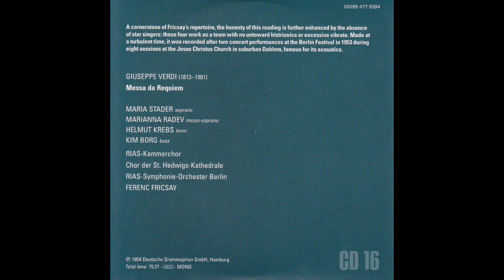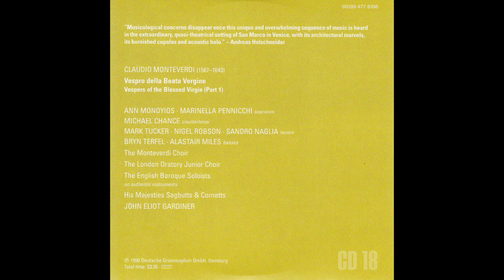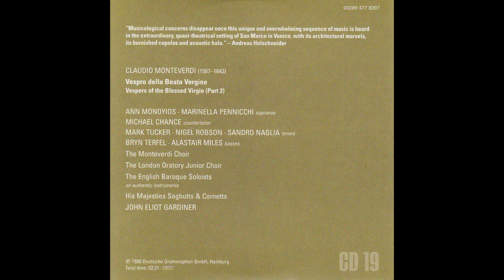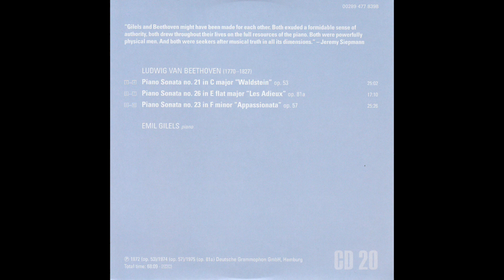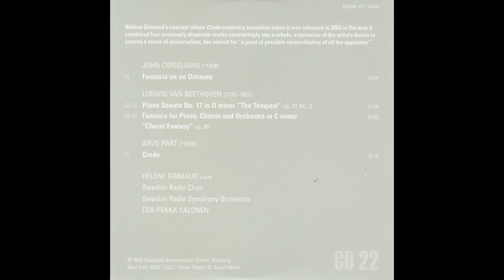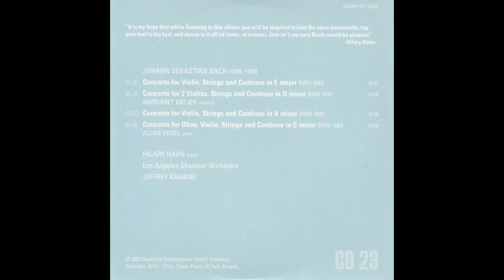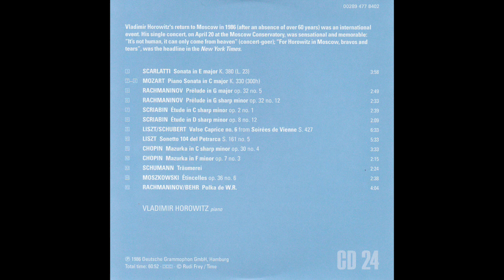도이치 그라모폰 111주년 55CDs CD16~CD25